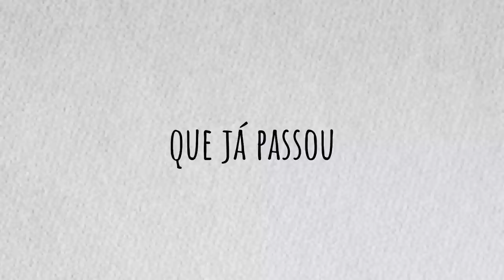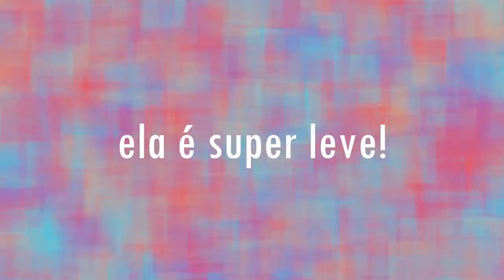Encontrei essa MARAVILHA DE GUITARRA e tive que FICAR COM ELA!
A guitarra mais legal e inspiradora que eu já toquei! Realmente irresistível! Conto a história de como reencontrei essa Danelectro Hodad, explico o que me atrai tanto nela e claro, mostro os sons!